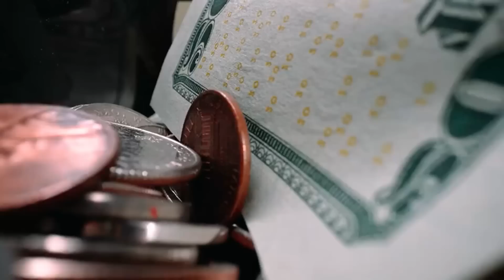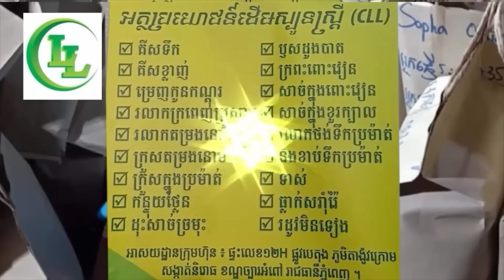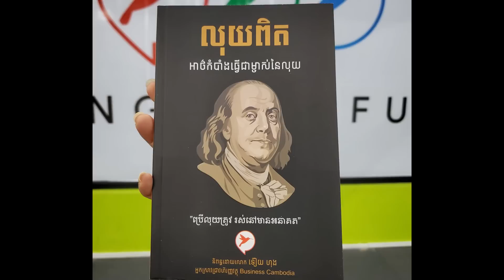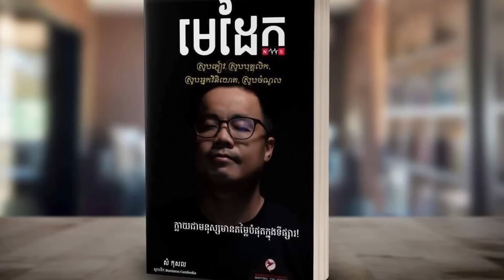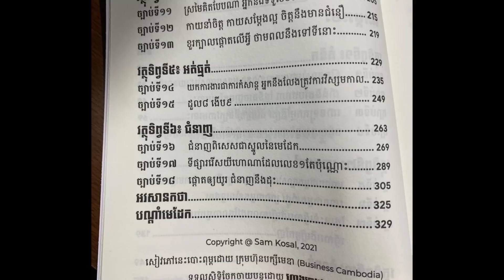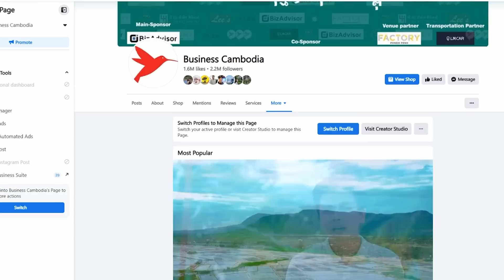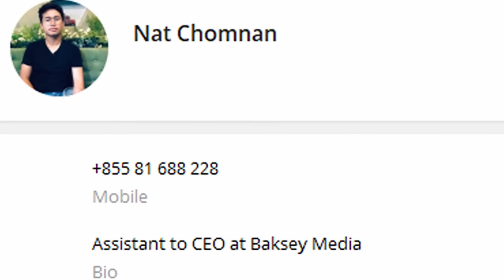ខ្ចីលុយបែបអ្នកមាន កាន់តែខ្ចី លុយកាន់តែកើន!